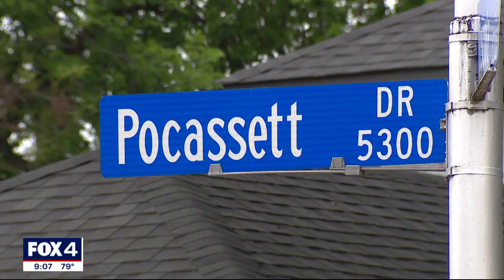Arlington toddler dies after shooting himself with sibling's gun, police say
Arlington police say that the boy, who was about to turn 3, found a gun in his teenage sibling's room and accidentally fired it.